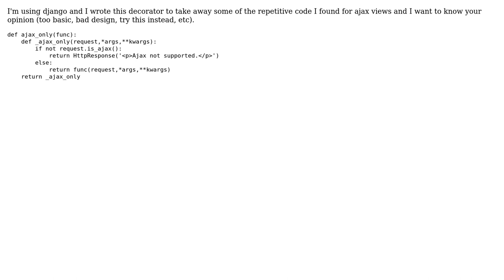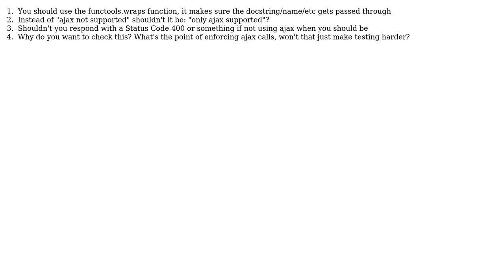Code Review: Decorator to take away repetitive code (2 Solutions!!)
Code Review: Decorator to take away repetitive code

With thanks & praise to God, and with thanks to the many people who have made this project possible! | Content (except music & images) licensed under CC BY-SA | Music | Images & others | With thanks to user Winston Ewert user Stewie Griffin user Misha Akovantsev user loki and the Stack Exchange Network Trademarks are property of their respective owners. You are responsible for your own actions.